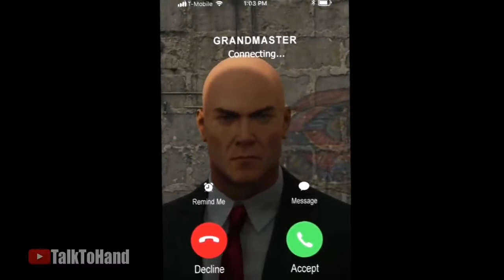OMG! Agent 47 HITMAN.EXE 2.0 in PUBG MOBILE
Welcome Guys !

This is DRAMATIZED OR Funny Movie Victor Plays Hitman Agent 47 Role in Pubg Mobile watch till end you will Enjoy.

Victor Becomes Agent 47 hitman
How to become hitman
Pubg hitman trolling
Victor Trolling noobs
Trolling pubg enemies playing hitman role
Pubg dramatized funny movie
Funny movie pubg mobile
Hitman Trolling Enemy
Agent 47 hitman killing enemies in pubg

Hitman clips in the beggining by BedBananas, go check him out
(he got some hilarious videos)
Soundtracks used
Hitman + Hitman 2 OST